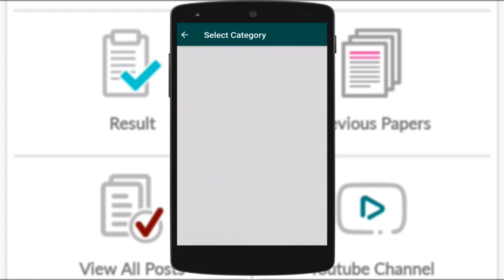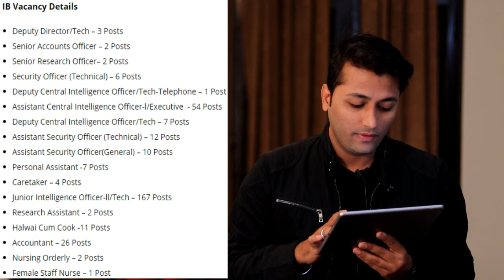Railway Group D Recruitment 2019 | 1 Lakhs Level-1 Jobs | 10th Pass Can Apply | IB ACIO Exam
BEST BOOKS FOR ANY EXAM